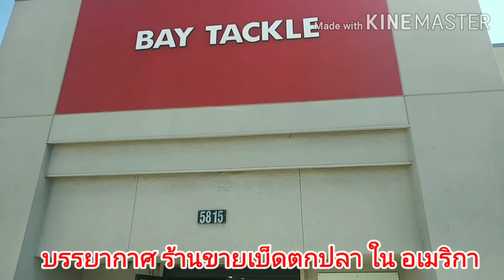ร้านขายเบ็ดตกปลา ประเทศ อเมริกา 🇺🇸